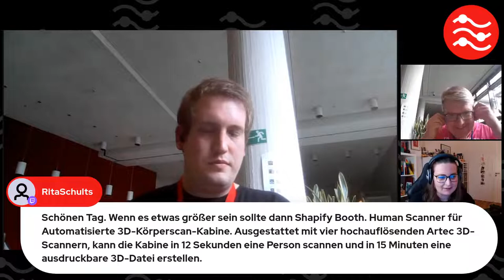3DHackathon Creating New Dimensions | Forschungsstrom on Tour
In Folge 37 vom 25. September 2022 ging es auf Tour mit Lambert und Philipp. Auf dem 3DHackathon Creating New Dimensions in Berlin gab es viel zu entdecken und zu erleben: offene Daten, 3D-Druck, freies Gestalten, Ideenfindung, Kreativität.

Gestartet wurde der Hackathon von NFDI4Culture, NFDI4Biodiversity und AG3D.